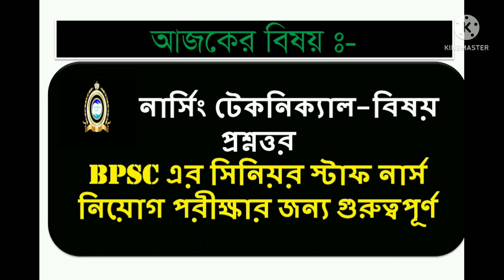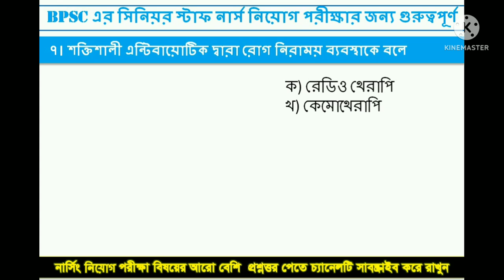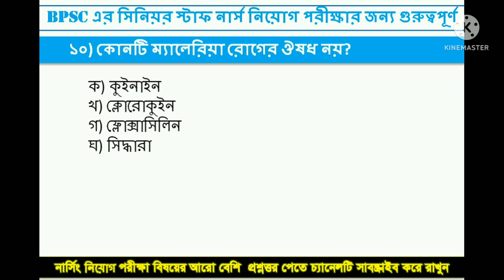BPSC সিনিয়র স্টাফ নার্স নিয়োগ পরীক্ষার জন্য নার্সিং টেকনিক্যাল বিষয়ের প্রশ্ন সমাধান ১ @NursingBD ​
BPSC সিনিয়র স্টাফ নার্স নিয়োগ পরীক্ষার জন্য নার্সিং টেকনিক্যাল বিষয়ের প্রশ্ন সমাধান ১

কারা অধিদপ্তরের অধীনে ডিপ্লোমা নার্স নিয়োগ পরীক্ষার প্রশ্ন সমাধান ২০১৭ (১-২৫)
কারা অধীদপ্তরের অধীনে ডিপ্লোমা নার্স নিয়োগ পরীক্ষার প্রশ্ন সমাধান ২০১৭ (২৬ থেকে ৫০) (26-50)
কারা অধীদপ্তরের অধীনে ডিপ্লোমা নার্স নিয়োগ পরীক্ষার প্রশ্ন সমাধান ২০১৭, (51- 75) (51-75)
কারা অধিদপ্তরের অধীনে ডিপ্লোমা নার্স নিয়োগ পরীক্ষা প্রশ্ন সমাধান  ২০১৭ (৭৬ ১০০)

সৌজন্যেঃ FNAC Plus নার্সিং নিয়োগ গাইড গাইডটি ক্রয়ের জন্য যোগাযোগ করুন ০১৯০৯৩০৮৬৮১ নার্সিং নিয়োগ গাইড pdf নিচের লিংক